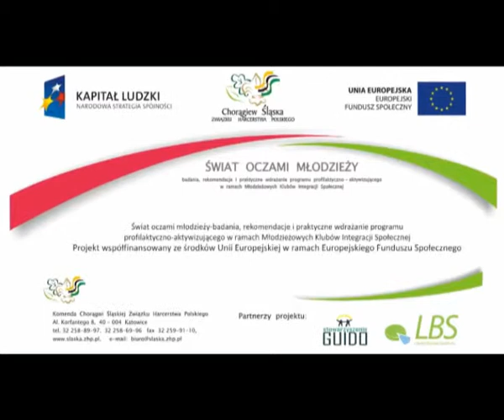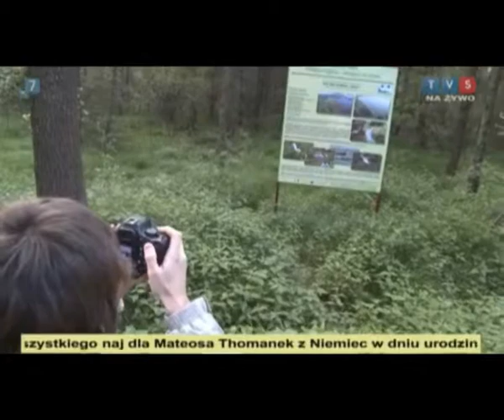Program "Świat Oczami Młodzieży"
Projekt "Świat Oczami Młodzieży" trwał od 2012 do 2013 i był współfinansowany ze środków UE w ramach Europejskiego Funduszu Społecznego. Chorągiew Śląska była liderem projektu, a partnerami - Stowarzyszenie GUIDO z Zabrza oraz firma Lokalne Badania Społeczne z Warszawy.

Projekt skierowany był do osób w wieku od 15 - 25 lat. W ramach tej inicjatywy odbywały się bezpłatne warsztaty tematyczne prowadzone przez specjalistów w danej dziedzinie. Samoobrona, warsztaty medialne, taneczne, wizażu, fryzjerskie, strzeleckie, alpinistyczne, ratownicze i wiele, wiele innych. Warsztaty odbywały się w ramach Młodzieżowych Klubów Integracji Społecznej w Częstochowie, Zabrzu, Rydułtowach i Chybiu.

Kierownictwo produkcji: dh Kinga Szega
Operator kamery: Piotr Iwanowicz, Kinga Szega
Montaż: Marcin Staszewski